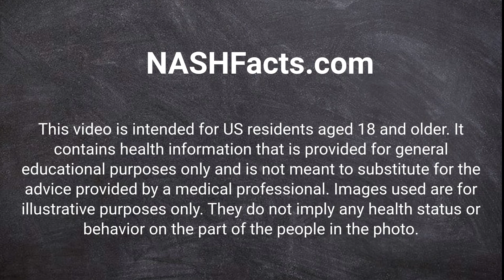Vitamin K Explained From the Experts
Quick guide to vitamin K based on expert health information from the National Library of Medicine.

Get answers to common questions asked about vitamin K.
What do vitamins do for your body?
What does vitamin K do for your body?
What happens if a newborn doesn't get vitamin K?
Does vitamin K interact with anything?
Does vitamin E interfere with vitamin K?
How does your body get vitamin K?